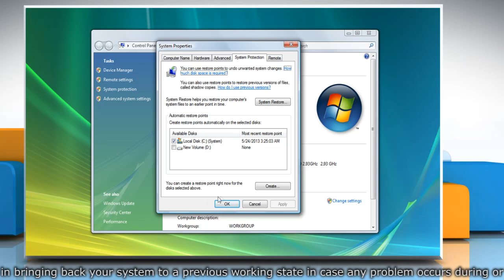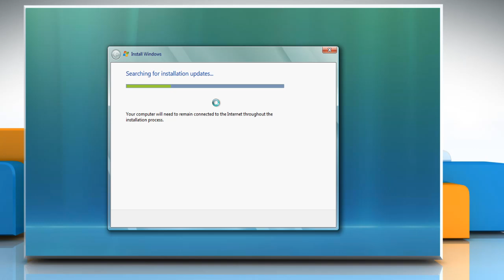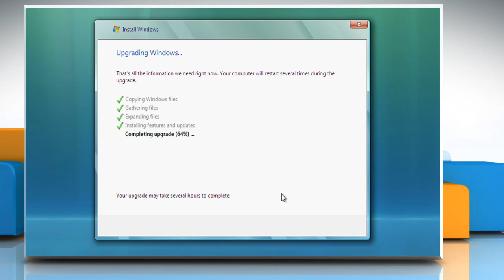[Fixed] Windows® Vista Update Error 80070490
Looking for methods to fix the "Update error code 80070490" in a Windows® Vista based PC, just follow the easy steps shown in this video.